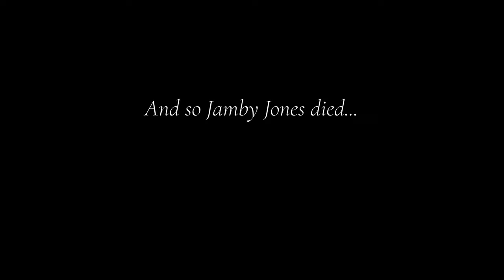Don't Die in the West a short story with Mitten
Don't Die in the West in its early stages, I saved some clips and decided to make a short story of it from when me and Mitt was exploring it, hopefully we will get back to it at some point! :D